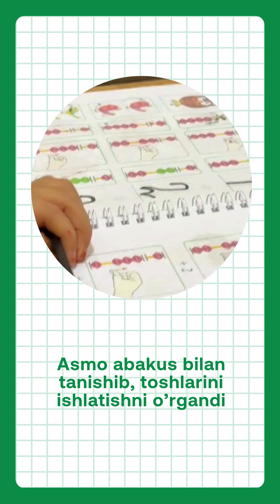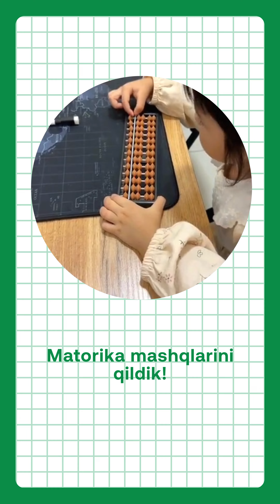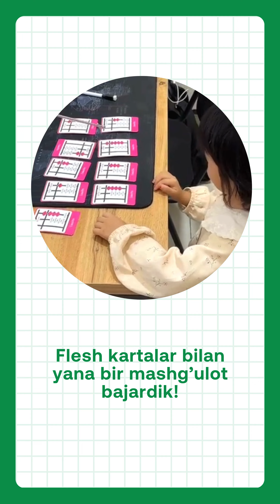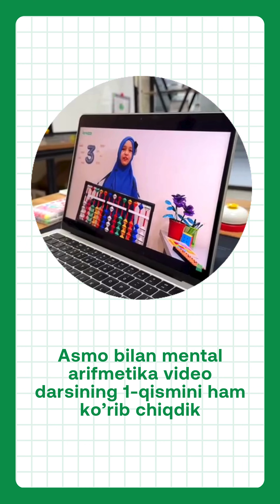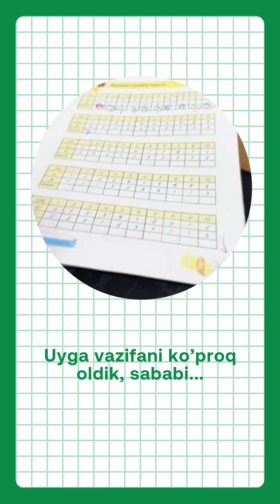[1-kun] - 5 yoshli qizim bilan 30 kunlik mental arifmetika chellenji